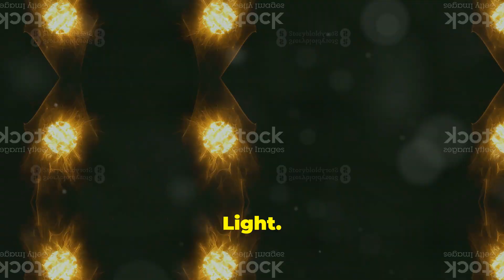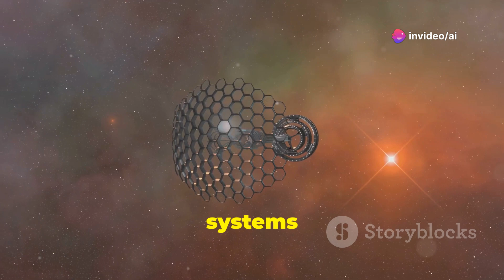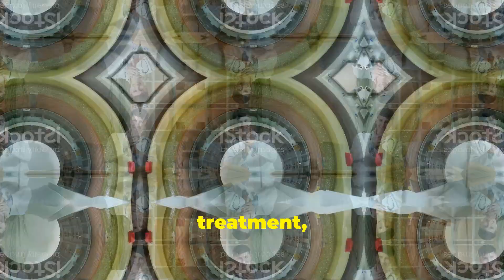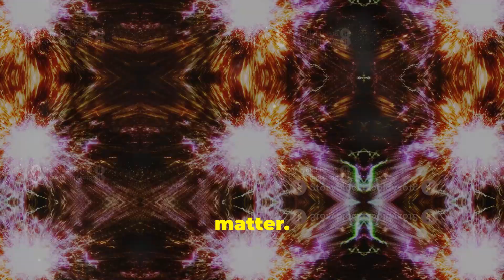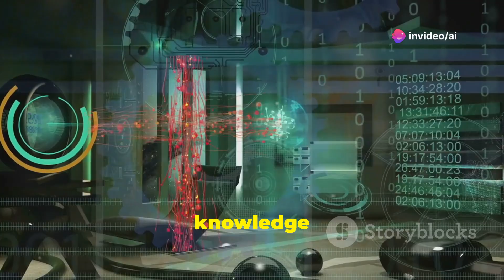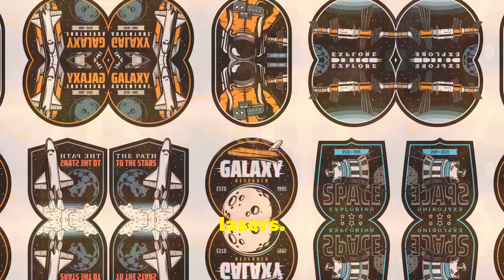A World-Changing Gamma Ray Laser: Unlocking Interstellar Travel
Discover the groundbreaking research that could revolutionize space travel! In this video, we explore the concept of gamma ray lasers, inspired by the visionary ideas of aerospace engineer Eugen Sänger. Learn how this advanced technology could potentially propel spacecraft to intergalactic speeds, transform missile defense systems, and revolutionize cancer treatment.
 in science and technology!

Gamma Ray Laser
- Interstellar Travel Technology
- Future of Space Travel
- Advanced Laser Technology
- Eugen Sänger's Vision